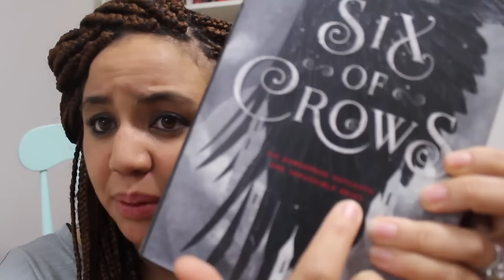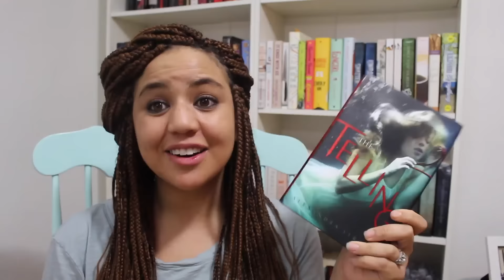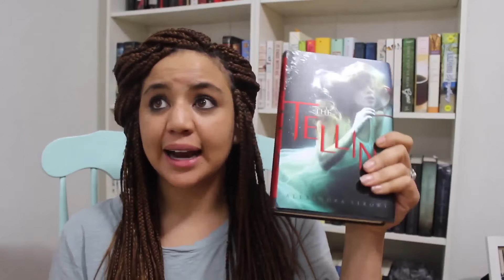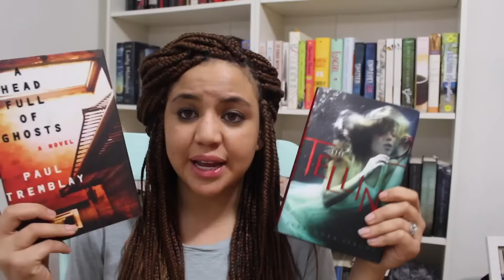SPOOKATHON Challenges + GIVEAWAY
The SPOOKATHON is a thriller/horror themed readathon taking place from October 17th until October 23rd 2016 and YOU. ARE. INVITED! There is no sign up needed, and no minimum book challenge. The official challenges are as follows:
1. Read a thriller
2. Read a book with red on the cover
3. Read a book with a spooky word in the title
4. Read a 2016 release
5. Read a book with a paranormal character

To enter this giveaway, or the giveaways on Shannon's or Kayla's pages you must:
2. Comment in whichever video you'd like to enter to win
Winners will be contacted on 10-10-16

To enter to win a SIGNED COPY of The Telling you may do any of the following (or all three for more chances to win):
2. Regram the Instagram giveaway post you can find on our Instagrams using spookathon! (@Shannon_bookerly @booksandlala and @paigespageskc)
3. Post your own SPOOKATHON video on YouTube!

The Telling's giveaway will run the entire length of the Spookathon, and the winner will be announced on 10-24-16